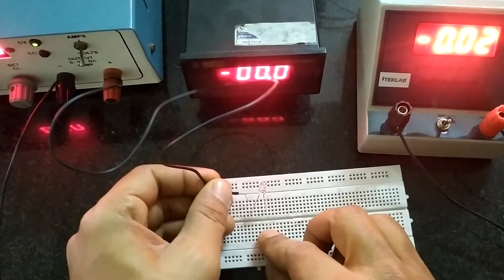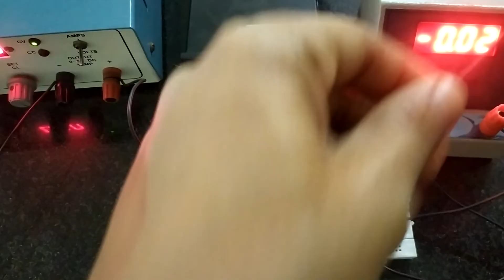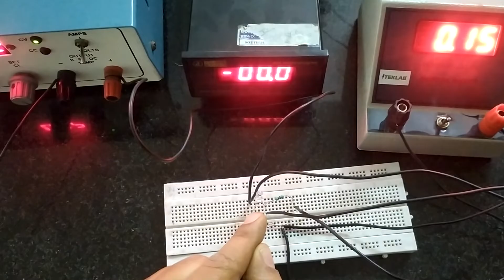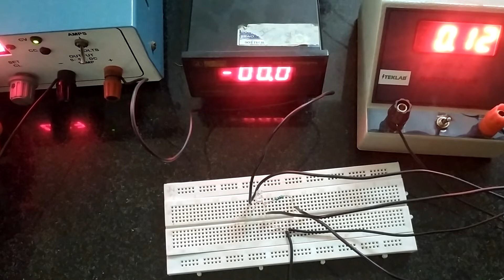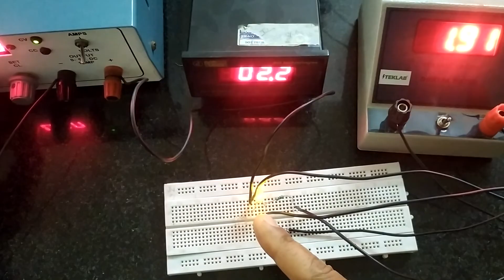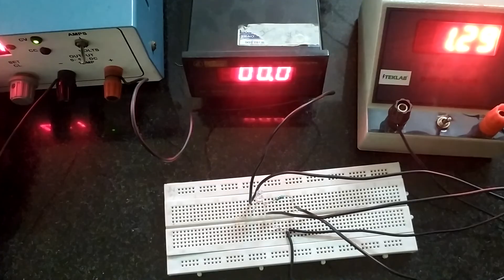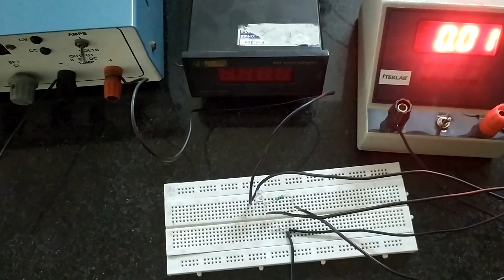LED characteristics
This video is a brief demonstration studying LED characteristics. This is a part of series of videos to help my students to prepare for their upcoming practical examinations. An improved version of this video will be posted once again.